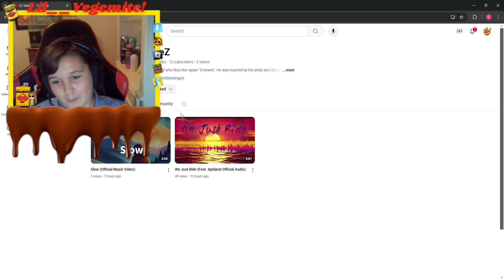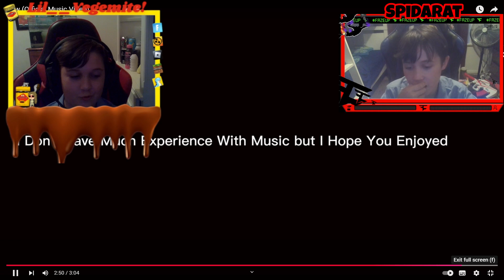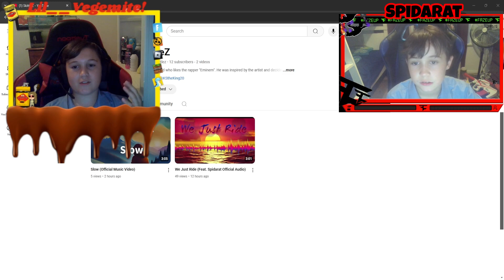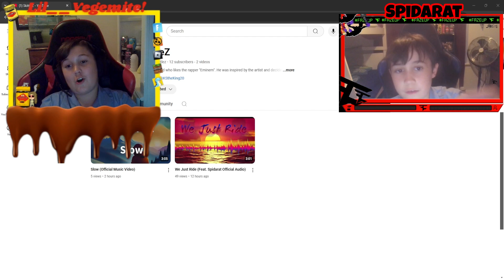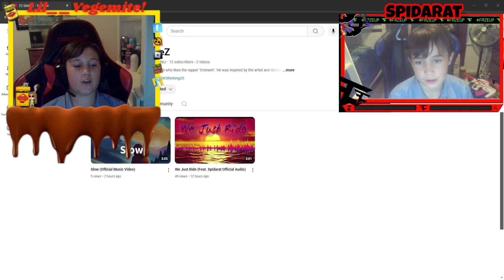Reacting to "Slow" by@Kadiskad213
In this video I am reacting to a new song called "Slow".
This song is made by @Kadiskad213
His channel is also here: UC8IwHcPL-XUiaeIftgVt8zg